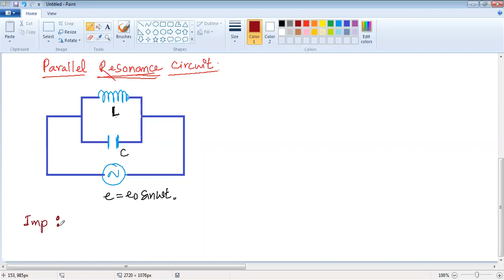ALTERNATING CURRENT PROF DHANANJAY JOSHI 10